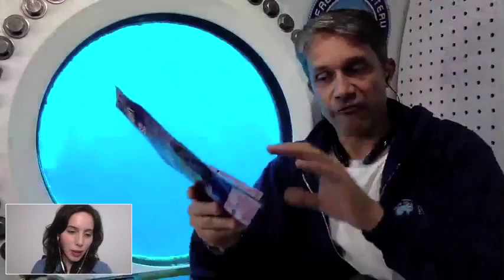Fabien Cousteau, Part 1: Life Under The Sea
One week into a 31-day undersea research mission, Fabien Cousteau video chatted with us about what it's like to live underwater.